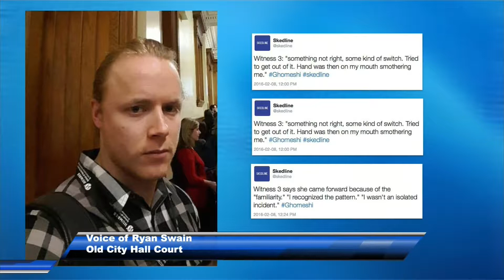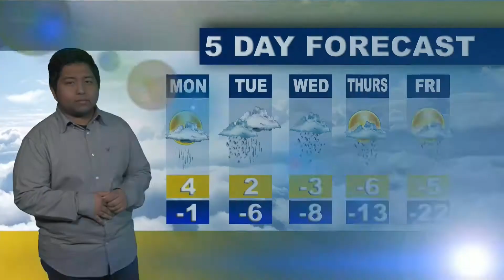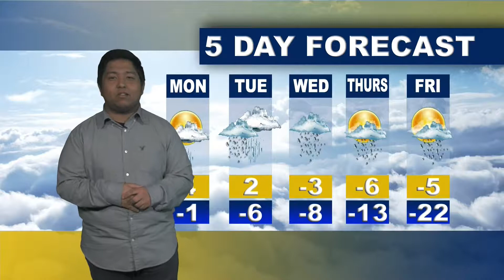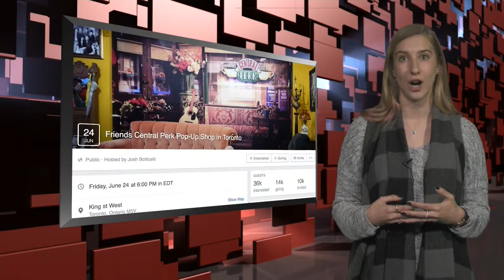Feb 8th SkedLIVE 2 PGM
Entertainment by Elena Pranjic and sports by John Tonin. Produced by Shay Koshy
Follow our site @skedline.com